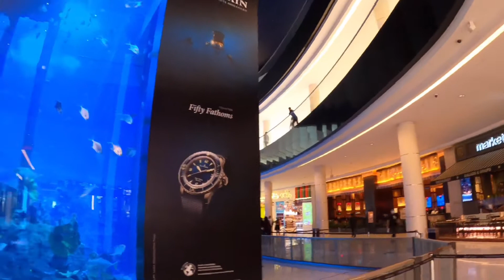The Dubai Mall ( Aquarium and Fountain)